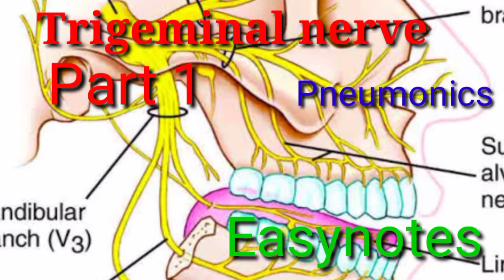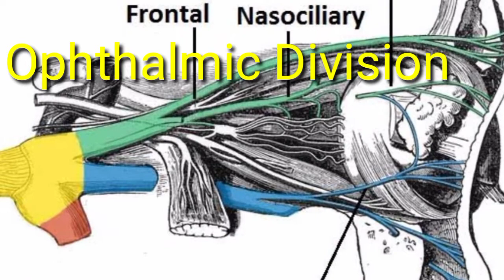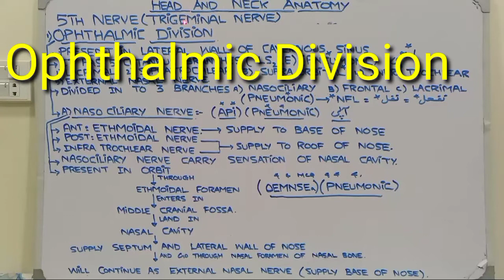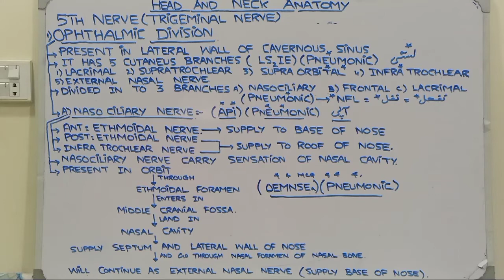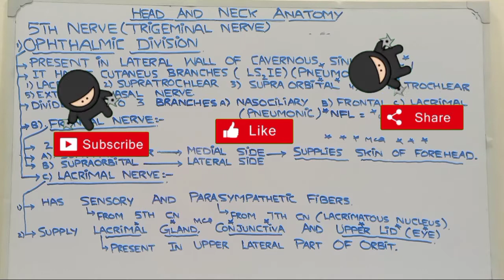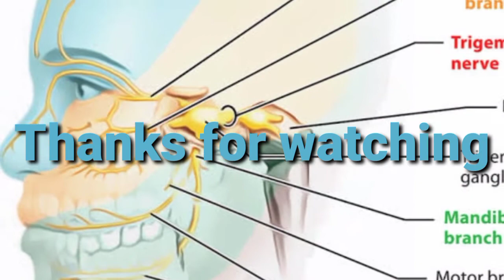Trigeminal nerve/Dr Ammarah's medical Lectures/Pharmacology/PMC/Pneumonics/Mcqs/USMLE/PLAB